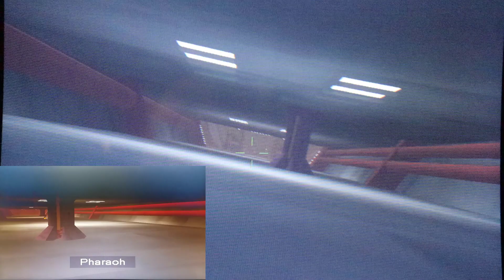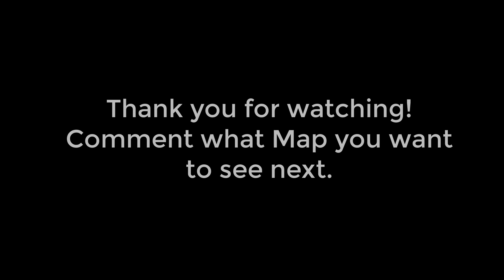Yip's Yahoorama Virtual World's Red Planet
Tour of Yip’s Yahoorama from Tesla 4.0.